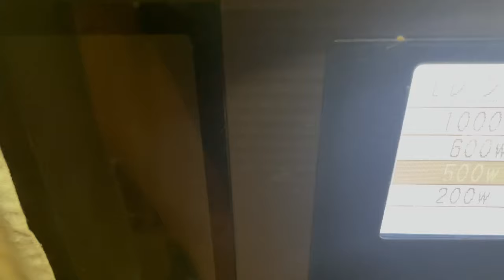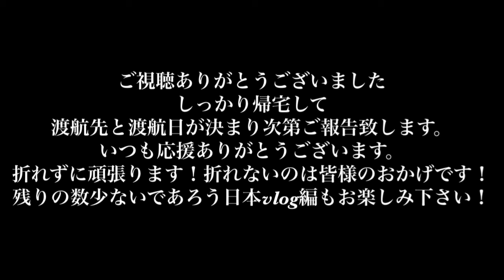【宣言】欧州クラブとの契約話が進まない現状を打破する秘策はこれ | 22歳海外サッカー選手🇦🇲の1日vlog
そろそろ現状を変えたいと覚悟をして準備をします。
本当に行動あるのみでやっていきますので応援して頂きけると嬉しいです！！

リーグ戦のvlogは全てプレイリストにまとめてあります。

【チームと契約できなかった海外サッカー選手の帰国後ルーティン】▼

【ワラーチで120分LSDランで20kmを目指す】▼

みやじま ゆづき(22歳)
【サッカー経歴】
アルビレックス新潟ユース➡︎アイデンティみらい➡︎モンゴル元1部、現2部➡︎アルメニア2部➡︎モンゴル1部➡︎現在アルメニア2部
日本の社会人関東2部やモンゴル、アルメニアなどでサッカー選手しています。
▷サッカーで月100万稼ぐ。
▷将来は大社長になる。

▼noteで記事も書いてるので是非ご覧下さい！

▼チャプター
0:00 謎の朝食
3:19 家トレ〜ランニング
7:02 契約を掴む為の秘策を発表
9:20 ガチで迷子になる22歳の厳しい現実

動画編集とサッカーと格闘技ちょっと出来ます。